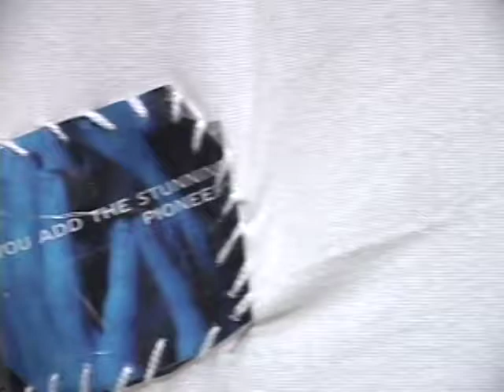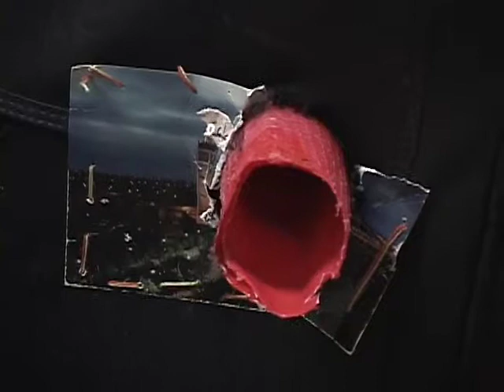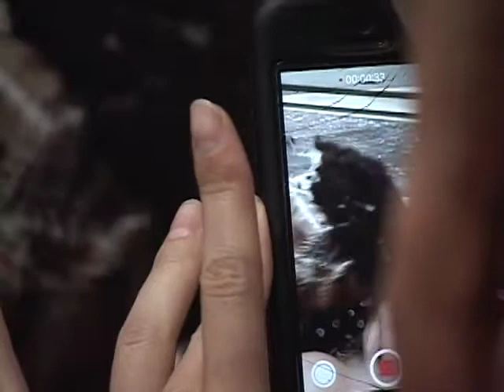an ode to fall